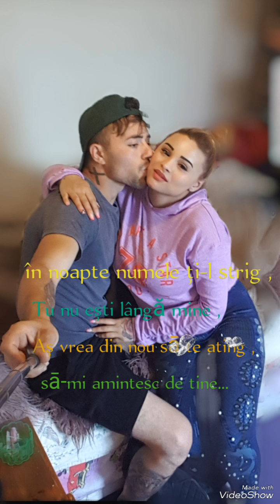Florin💘_Trofin_Niky_B 💔& Cālin - Privesc la pozele învechite❌🔑🔒 45,4 K 🖐️💯😔❤️‍🩹